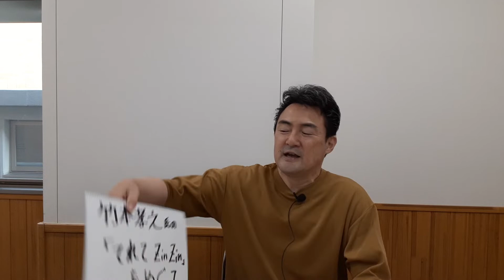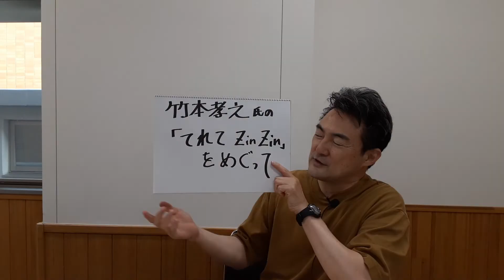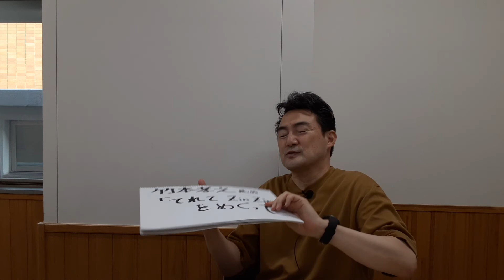竹本孝之氏の「てれてZIN ZIN」をめぐって (アーティストの音源、映像等は、使っておりません。)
2022年7月24日